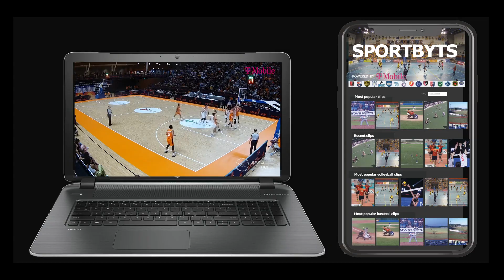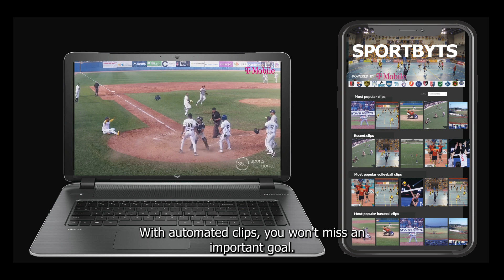Corporate video I 360SportsIntelligence